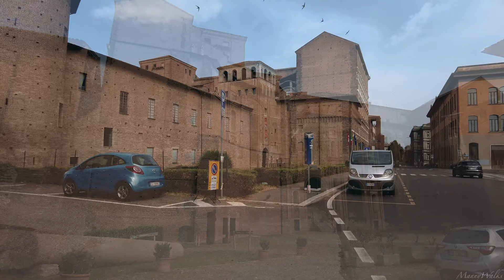Piacenza ,Italy 🇮🇹 | Be Amazed by this Charming and Elegant Italian Town | ☀️June 2023 ☀️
Hello there!
This virtual walking tour was filmed in the beautiful city of Piacenza in June 2023.

🌍 About Piacenza  🌍
Piacenza is a city located in the Emilia-Romagna region of northern Italy. It is situated on the banks of the River Po and has a population of approximately 100,000 people. Piacenza has a rich history that dates back to Roman times and it has been influenced by various civilizations throughout the centuries. The city is known for its well-preserved medieval and Renaissance architecture, including the imposing Piacenza Cathedral and the Palazzo Farnese, which houses the Civic Museums. Piacenza is also renowned for its gastronomy, particularly its cured meats and cheeses, and it is considered a culinary hub in the region. The city hosts several cultural events and festivals throughout the year, including the Piacenza Jazz Festival and the Settimane Musicali di Stresa e del Lago Maggiore. Piacenza is an attractive destination for those interested in history, art, and Italian cuisine.

☕ Since I love drinking coffee (usually 3 per day): ☕

💻 EDITING 💻:
Where I learned to edit my videos:

- Manny